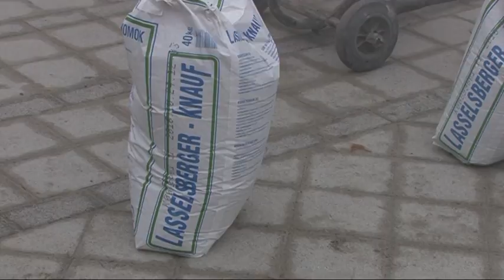Nagykunsági Krónika 20170316